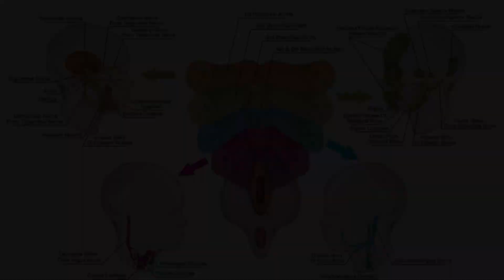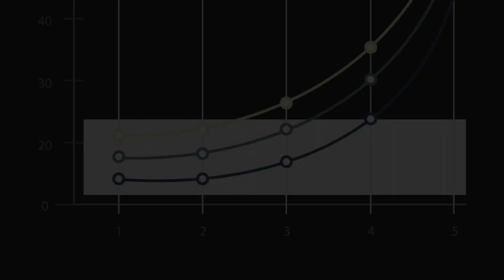Intermittent Fasting Study Reveals Surprising Links Between Brain and Gut in Weight Loss